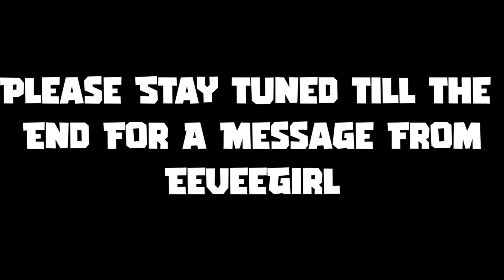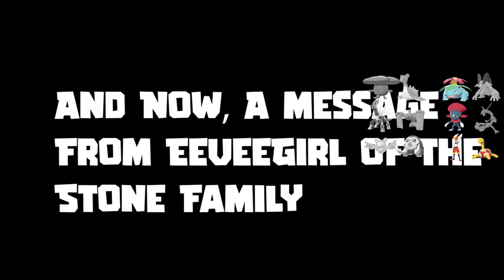A Song of Ice And Fire | EBL Championship: ATL vs. MIA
Elite Battle League Championship is here!!

Be sure to support all the head coaches and their teams by checking their links further down in description!!

Miami vs. Atlanta
🐉 vs. 🦅

This Season of the Elite Battle League will consist of 6 coaches:
Stone Family 64
Game(R) Views
Always Moore Videos
Fus-Ro-Dab
Krobatz

Shouts out to Fus-RoDab for the amazing work on the intro for this video.

Weekly Roundups will be on Lonely Hermit channel and on Infernomen's channel as well, please check them out!

We hope to see you back for Championship Battle against Stone Family 64 and the Atlanta Braviary!